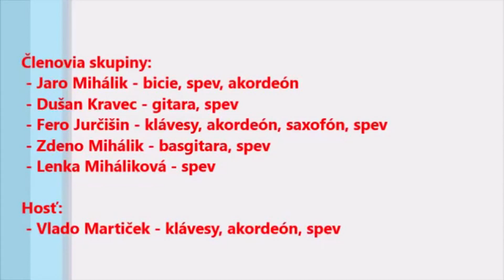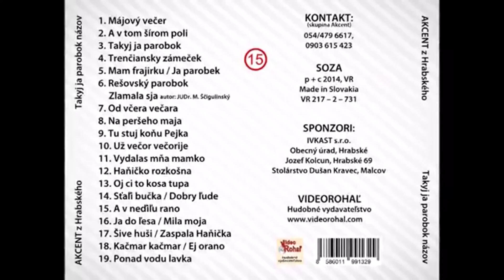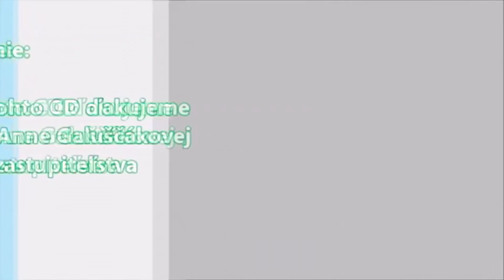Hudobné ukážky CD - AKCENT z Hrabského -Takyj ja parobok, ľudové, Videorohaľ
Jaroslav Mihalik - bicie, spev, akordeón
Dušan Kravec - gitara, spev
František Jurčišin - klávesy, akordeón, saxofón, spev,
Zdeno Mihalik - basgitara, spev
Lenka Mihaliková
Hosť Vladimír Martiček - klávesy, akordeón, spev